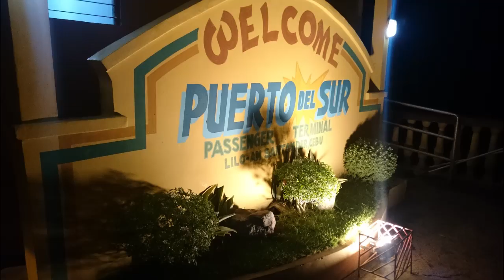Dumaguete Invasion sa taga Ingenuiti Cebu Team :)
Credits to mark :)